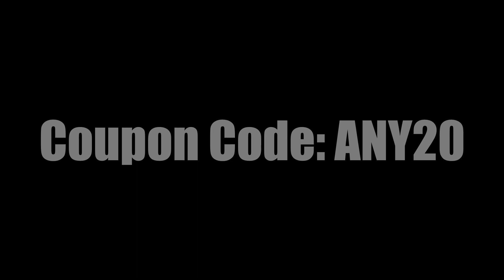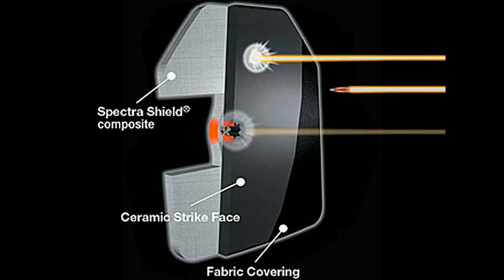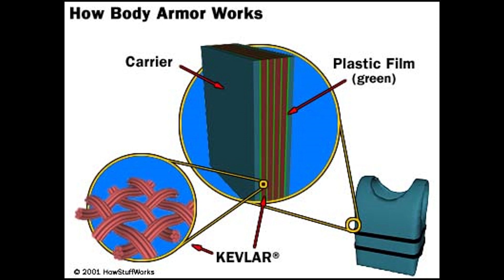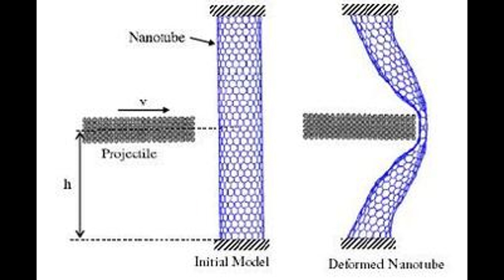Bulletproof Vests - How Do They Work?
The what, why, how of Bullet resistant Overvest. Plus wearing a
bullet resistant Italian overvest.

Link to my teespring online shop!

A ballistic vest or bullet-resistant vest, often called a bulletproof vest, is an item made of many layers of woven or laminated fibers and can protect the wearer from small-caliber handgun and shotgun projectiles, and small fragments from explosives such as hand grenades. Metal or ceramic plates can be used with a soft vest, providing additional protection against rifle rounds, and metallic components or tightly woven fiber layers can give soft armour resistance to stab and slash attacks from knives and similar close-quarter weapons.
Ballistic vests use layers of very strong fibers to "catch" and deform a bullet, mushrooming it into a dish shape, and spreading its force over a larger portion of the vest fiber. While a vest can prevent bullet penetration, the vest and wearer still absorb the bullet's impulse. Even without penetration, heavy bullets deal enough force to cause blunt force trauma under the impact point. Vest specifications will typically include both penetration resistance requirements and limits on the amount of impact force that is delivered to the body.
Vests designed for bullets offer less protection against blows from sharp implements, such as knives, arrows or ice picks, or from bullets manufactured hardened materials, e.g., those containing a steel core instead of lead.
Textile vests may be augmented with metal (steel or titanium), ceramic or polyethylene plates that provide extra protection to vital areas. These hard armor plates have proven effective against all handgun bullets and a range of rifles. These upgraded ballistic vests have become standard in military use, as soft body armor vests are ineffective against military rifle rounds. Prison guards and police often wear vests which are designed specifically against bladed weapons and sharp objects.